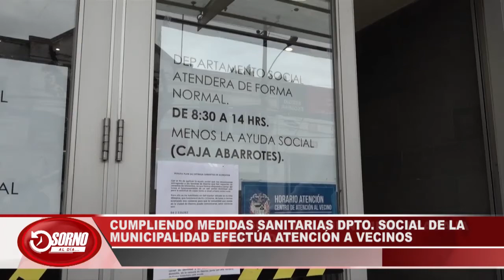CUMPLIENDO MEDIDAS SANITARIAS DPTO. SOCIAL EFECTÚA ATENCIÓN A VECINOS